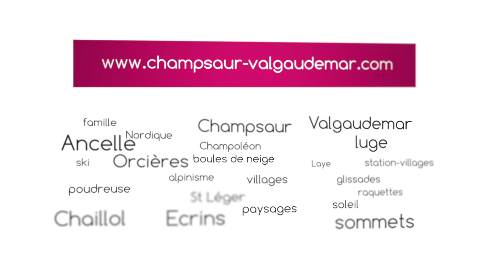Vallées Champsaur & Valgaudemar Hiver